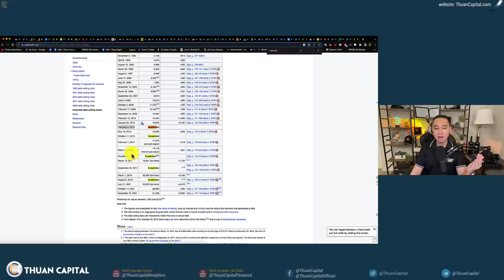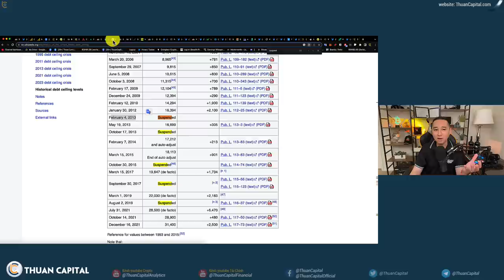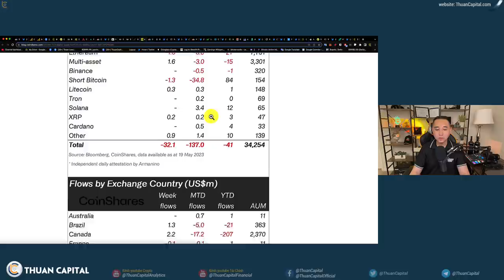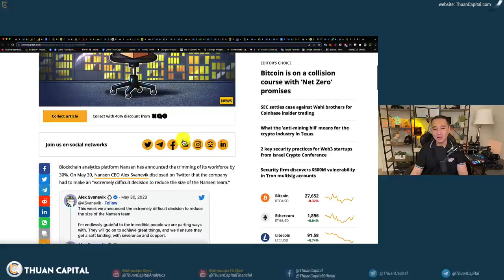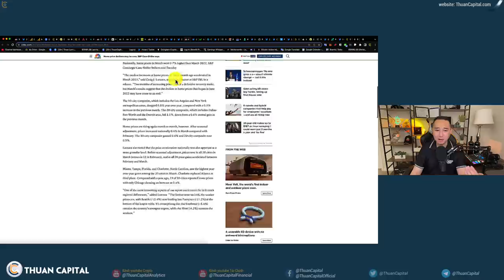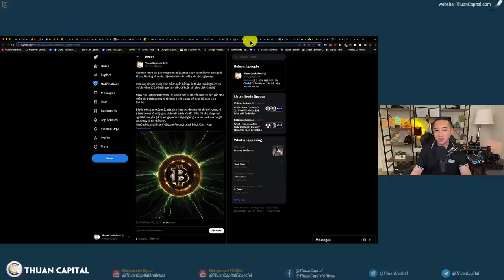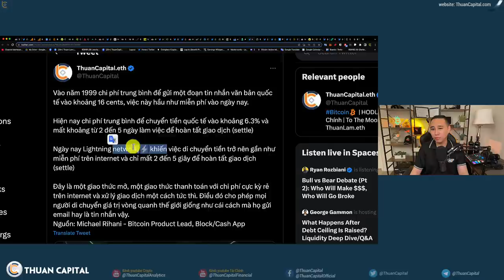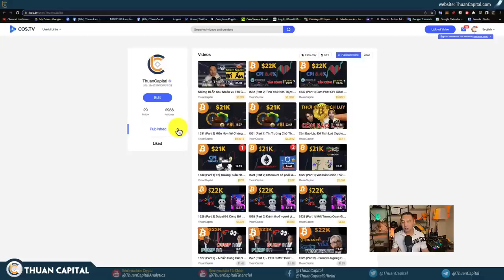1613 (Part 2) Lịch Sử Thị Trường Khi 5 Lần Nợ Trần Bị Đình Chỉ | Dòng Tiền rời Khỏi Thị Trường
⏱️ TIMESTAMPS
00:00 - Lịch Sử Thị Trường Khi 5 Lần Nợ Trần Bị Đình Chỉ
05:50 - Kết thúc tháng 5 sẽ là màu dỏ 🔴
07:33 - Tuần vừa qua là tuần thứ 6 đã có số tiền rời khỏi các quỹ đầu tư
09:13 - Chu kỳ 4 năm của BTC đi vào mùa mới 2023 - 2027
10:33 - Cty Nansen sa thải 30% nhân viên
11:38 - Thông tin về Bất động sản - Giá nhà tăng trở lại
15:07 - Hợp đồng tương lai nghiêng về Fed tăng lãi suất tháng 6
17:00 - Bitcoin đã có hơn 10 triệu inscription (nft, brc20) 👀
18:35 - Mạng lưới BTC trở lại hoạt động bình thường
23:13 - Cập nhật thông tin SEC với Ripple
15:50 - XRP tăng trưởng
25:52 - Ưu đãi dành riêng cho cộng đồng ThuanCaptial